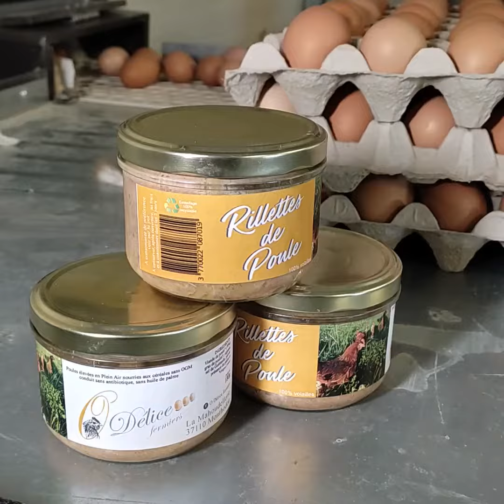Corentin Deslis - Eleveur de poules à Monthodon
Corentin Deslis est éleveur de poules pondeuses sur la commune de Monthodon située en Indre et Loire sur le territoire du Castelrenaudais.